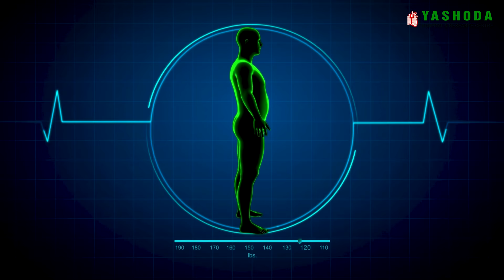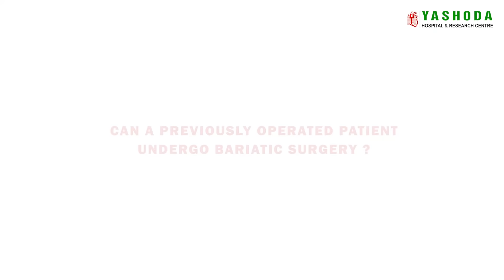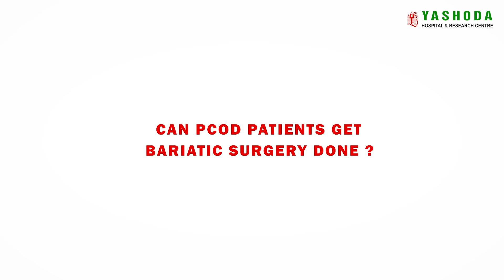Is bariatric surgery right for you? With Dr. Ashish Gautam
Myth 1️⃣: Bariatric surgery is extremely dangerous
Myth 2️⃣: It’s all about diet & exercise
Myth 3️⃣: Most people will gain the weight back

Unpacking bariatric surgery myths with Dr. Ashish Gautam (HOD - Bariatric, G.I., & Minimal Access Surgery)

Do watch it. Very informative.

Video Credits: Cinemonks Production